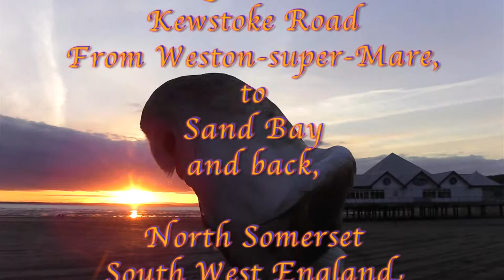Motorcycle commentary Ride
What I am trying to demonstrate here is that when we try and put into words what we are looking at then we can only share a small part of the picture. Also for my friends in Thailand, what e class as positioning for view.

My commentary was focused on positioning. I could have included gear changing and  braking, but on a Kawasaki ZRX 1100 travelling at 25 MPH, there is not much call for either.

This road is well known to me. It is a lovely road to ride. There are many accidents on it as well, even after the hyper compliance was installed. The fact that many of the markings have been worn away and there has been no increase in accident rates demonstrates how the approach focuses on the wrong things.

There will always be some who race along this road. There will also always be the occasional accident. Understanding that the two are not automatically linked would be a start in addressing why the occasional accidents happen.